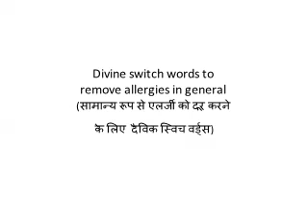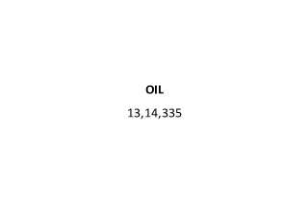Divine switch words to remove allergies in general (सामान्य रूप से एलर्जी को दूर करने के लिए)